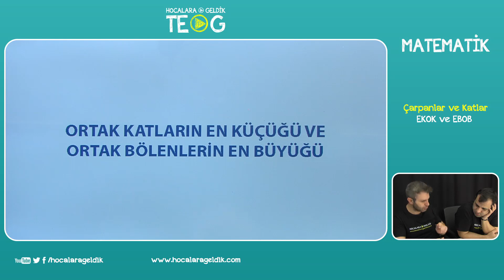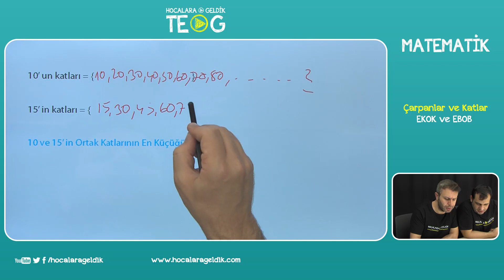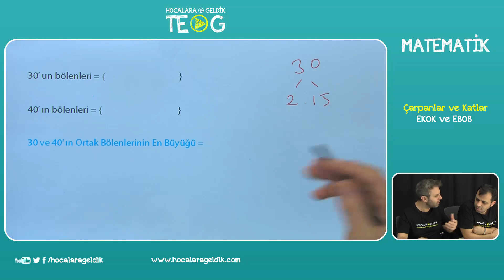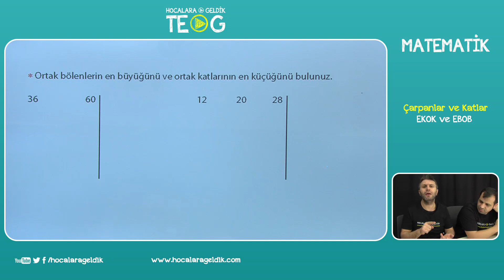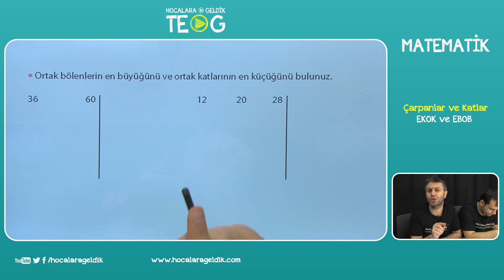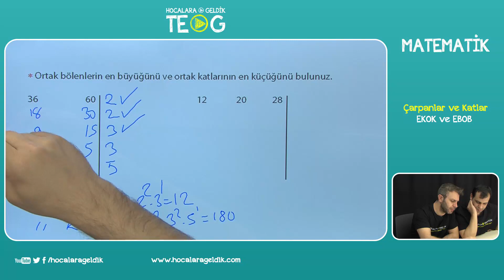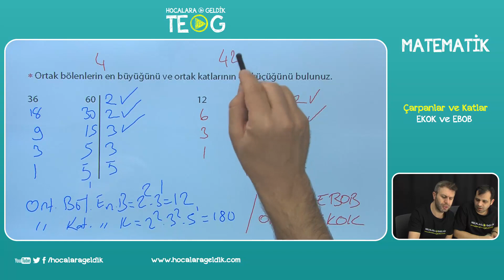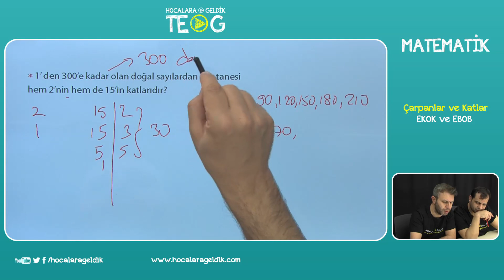Çarpanlar ve Katlar - EKOK ve EBOB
6.SINIF Matematik